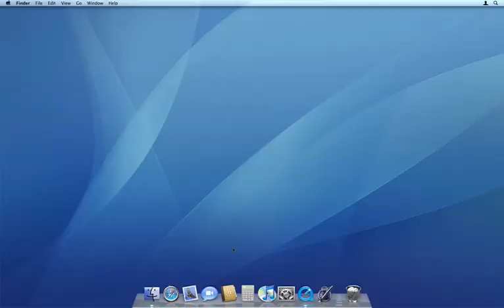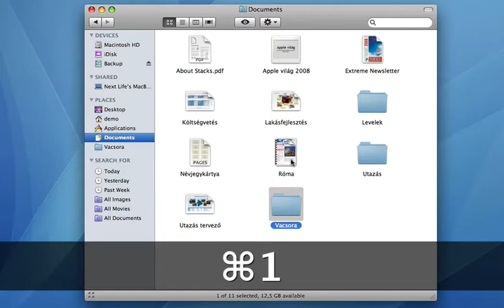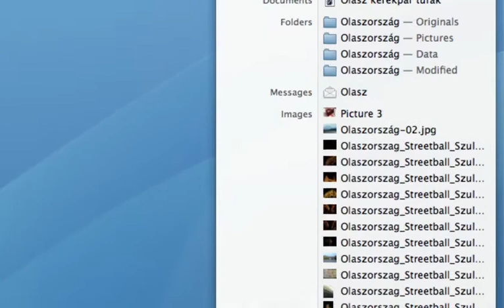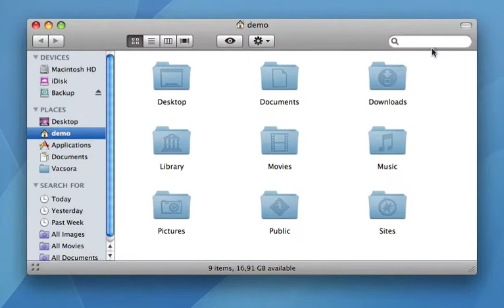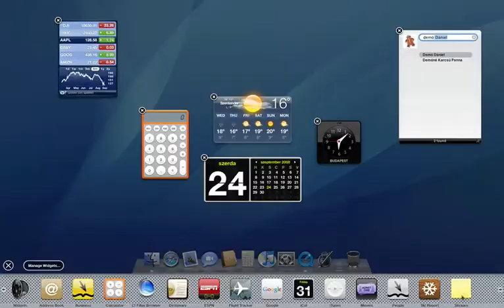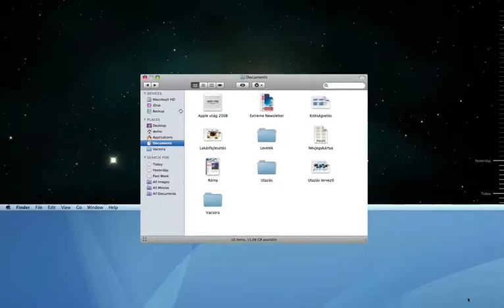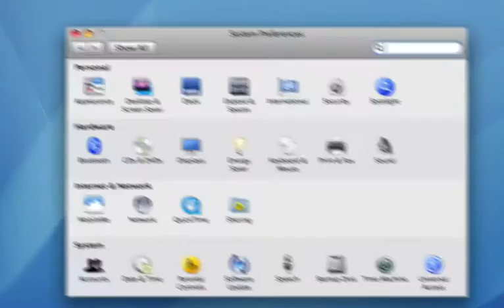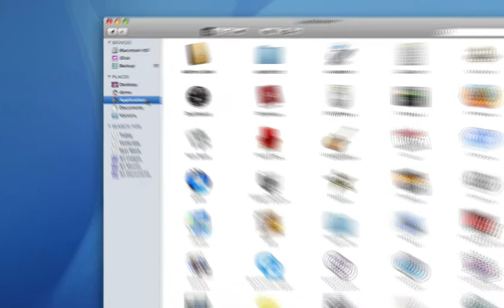Mac OS X áttekintés Videó - 3. rész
Mac Superstart online Mac oktató